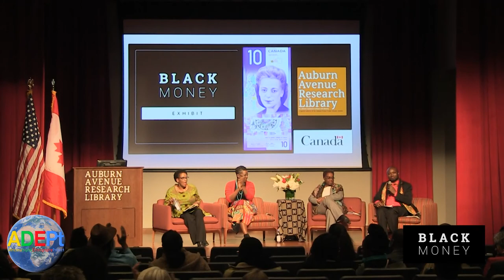The Importance of Viola Desmond In the Struggle for Civil Rights In Canada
Presenter: Itah Sadu, Owner of Toronto's A Different Booklist Cultural Center
Date: February 20, 2019
Location: Auburn Avenue Research Library, Atlanta, GA, USA
Videography: Trevon Hood
Editing and Captioning: Aaron Carter-Ényì

Description: The 2018-19 Black Money Exhibit at the Auburn Avenue Research Library granted occasion to host the Inaugural Viola Desmond Lecture, the 2019 release of a new Canadian ten dollar bill with the first woman and first person of color to be pictured, Viola Desmond. These lectures give the history of Blacks in Canada and address Viola Desmond's contribution to Canadian history.